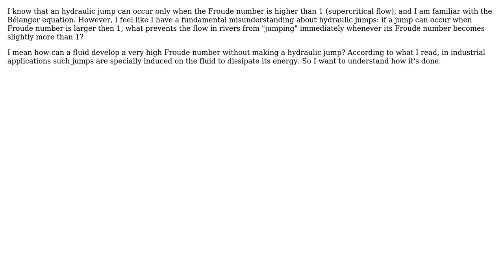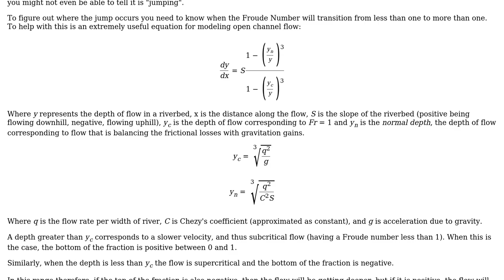Where exactly will a hydraulic jump occur?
With thanks & praise to God, and with thanks to the many people who have made this project possible! | Content (except music & images) licensed under CC BY-SA | Music | Images & others | With thanks to user user2554 user Rick user Air and the Stack Exchange Network Trademarks are property of their respective owners. You are responsible for your own actions.